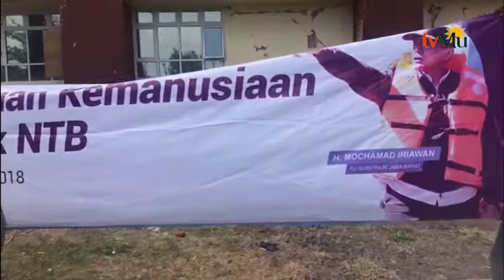Gempa Susulan Di Sela sela Acara Simbolisasi Penyerahan Bantuan